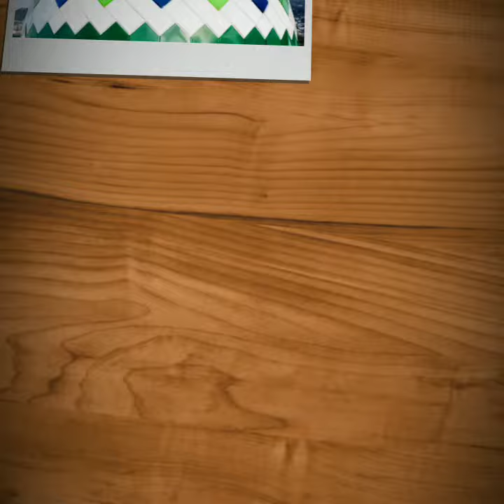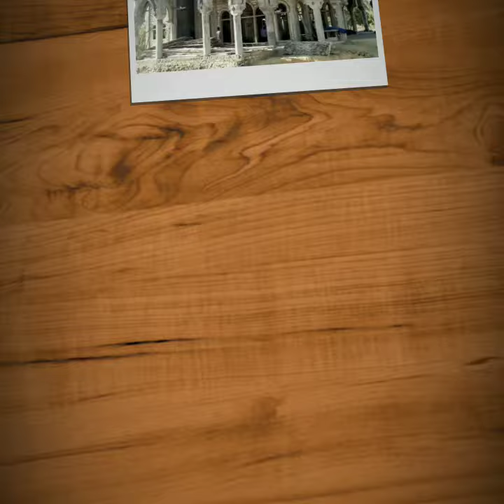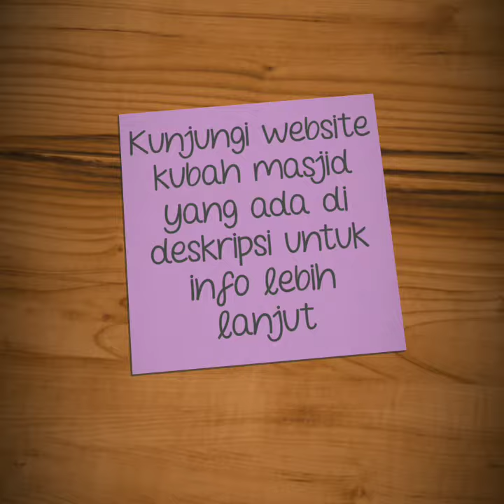Pembuat Kubah Masjid di Makasar - 081255666988 | kubahmasjid.id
Untuk pemesanan Kubah Masjid DENGAN HARGA MURAH, kunjungi website kami di:
• No. Tlp: 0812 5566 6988
Pembuat Kubah Masjid di Makasar

Jasa pembuatan kubah masjid sekarang ini sangat banyak, dalam hal ini tergantung ketelitian anda sebagai konsumen yang nantinya akan memakai jasa para pengrajin kubah masjid. Di seluruh Indonesia banyak sekalai para pengrajin kubah masjid yang sudah berpengalaman dan profesional. Mulai dari melayani terkait konsep kubah masjid yang akan dibuat, interior dalam kubah masjid dan masih banyak lainnya, yang didukung dengan tenaga alhi seperti tenaga engineering dan tenaga produksi yang profesional.

Untuk anda yang ingin memesan atau menggunakan jasa Kontrktor kubah masjid Profesional di area seluruh Indonesia, Kubah Indonesia menawarkan berbagai macam kubah masjid, yang bisa konsumen pilih sesuai dengan karakter masjid. Kubah Indonesia juga menawarkan bahan – bahan material kubah masjid atau bangunan lain yang berhubungan dengan masjid yang memiliki kualitas terbaik.. Sebagai konsumen, anda tinggal memilih bentuk dan bahan seperti apa untuk kubah masjid yang akan anda buat. Jika anda perlu inspirasi dalam hal pemilihan kubah masjid, bisa anda lihat di Kubah Indonesia, sebagai contoh dari hasil karya kami yang sudah kami pernah buat dikota – kota besar lain, karena Kubah Indonesia  melayani jasa pembuatan Kubah Masjid di seluruh indonesia. Pesan sekarang dan nikmati hasil karya yang kami persembahkan buat anda, karena kepuasan konsumen adalah keahlian kami sebagai Kontraktor Kubah Masjid Profesional di Seluruh Indonesia ini.

Keyword untuk memudahkan pencarian:
pusat penjualan kubah masjid
produsen kubah masjid
pesan kubah masjid
pembuatan kubah masjid
pembuat kubah masjid
pabrik kubah masjid
model dan harga kubah masjid
kubah modern
kubah mesjid
kubah masjid terbaru
kubah masjid jual
kubah masjid galvalum
kubah masjid enamel
kubah masjid bahan enamel
kubah masjid
kubah indonesia
kubah enamel
kuba masjid
kontraktor menara masjid
kontraktor kubah masjid
konstruksi kubah masjid
jual kubah mushola
jual kubah masjid
jual kubah enamel
jual beli kubah masjid
jasa pembuatan kubah masjid
jasa pembikinan kubah masjid
harga pembuatan kubah masjid
harga mustaka masjid
harga kubah mushola
harga kubah mesjid
harga kubah masjid per meter
harga kubah masjid galvalum
harga kubah masjid enamel
harga kubah masjid
harga kubah galvalum
harga kubah enamel 2019
harga kubah enamel
harga kubah
enamel kubah masjid
bikin kubah masjid
beli kubah masjid
bahan kubah enamel
atap masjid
alamat pembuat kubah masjid bahan gavalum